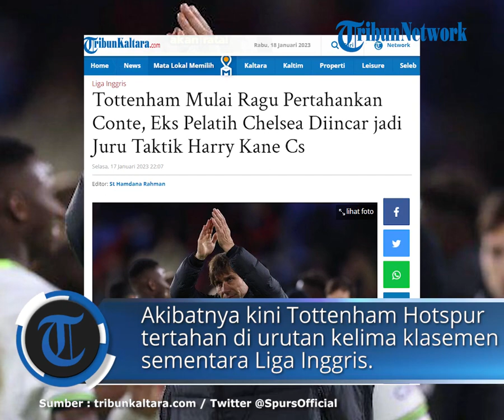Tottenham Mulai Ragu Pertahankan Conte, Eks Pelatih Chelsea Diincar jadi Juru Taktik Harry Kane Cs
TRIBUNKALTARA.COM - Tottenham Hotspur mulai ragu mempertahankan Antonio Conte, mantan pelatih Chelsea Thomas Tuchel diincar menjadi juru taktik Harry Kane cs.

Penampilan Tottenham Hotspur yang tidak meyakinkan turut membuat masa depan Antonio Conte kian tidak jelas.

Dari sembilan laga terakhir di Liga Inggris, Antonio Conte hanya mampu membawa Tottenham Hotspur menang tiga kali.

Terakhir, Tottenham Hotspur kalah dari Arsenal, Minggu (15/1/2023).

Akibatnya kini Tottenham Hotspur tertahan di urutan kelima klasemen sementara Liga Inggris.

Masa depan Conte bersama The Lilywhites masih tidak menentu jelang berakhirnya kontrak pria asal Italia tersebut.

Mantan pemain nasional Gli Azzurri itu belum mendapatkan penawaran perpanjangan kontrak, meski perjanjian kerjanya punya klausul ekstensi masa kerja selama 12 bulan.

Selain itu, sejumlah media di Inggris melaporkan manajemen Tottenham Hotspur mulai ragu dengan kelayakan Conte bertahan di Tottenham Hotspur Stadium.

Hal itu yang membuat pihak The Lilywhites tidak yakin untuk memperpanjang masa kerja pelatih berusia 53 tahun itu.

Tottenham Hotspur membuka pintu untuk Thomas Tuchel kembali ke Kota London, Inggris, untuk menggantikan Antonio Conte sebagai pelatih.

Thomas Tuchel belum melatih klub baru sejak didepak Chelsea pada September 2022 lalu.

Pelatih berusia 49 tahun tersebut kini masuk bursa calon pengganti Antonio Conte di Tottenham Hotspur.

Nama Thomas Tuchel muncul di tengah keraguan soal bertahannya Conte atau tidak bersama finalis Liga Champions musim 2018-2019 itu.

Mantan arsitek tim Borussia Dortmund dan Paris Saint-Germain tersebut menjadi kandidat suksesor Conte seandainya dia hengkang.

Apalagi, prestasi Tuchel saat menukangi Chelsea tidak buruk.

Dia membawa The Blues juara Liga Champions dan Piala Dunia Klub.

Di musim perdana di Stamford Bridge, Tuchel sukses mengomandoi Chelsea keluar dari krisis dan finis pada peringkat keempat Liga Inggris.

Serangkaian hasil minor pada awal musim 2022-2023 dan perbedaan pendapat dengan Todd Boehly, pemilik baru klub, membuat Tuchel hengkang.

baca selengkapnya :

Artikel ini telah tayang di TribunKaltara.com dengan judul Tottenham Mulai Ragu Pertahankan Conte, Eks Pelatih Chelsea Diincar jadi Juru Taktik Harry Kane Cs,